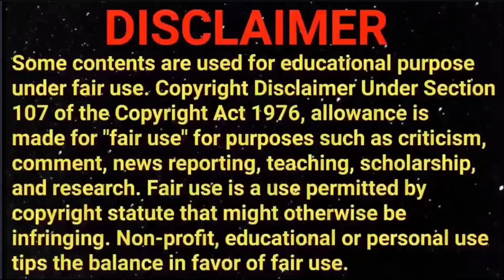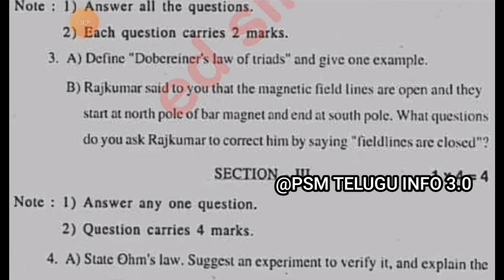Ap 10th Class (FA-3) Exams 🥳 Science 💯 Real Question Paper For(2023-24)||10th Fa3 Science paper Real